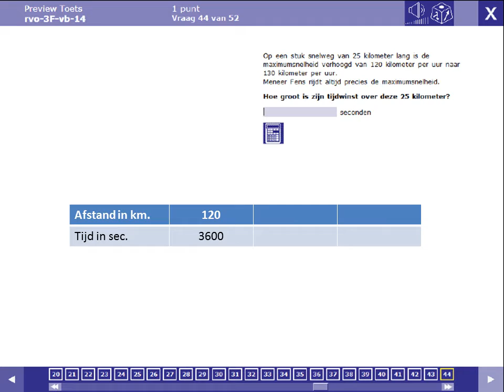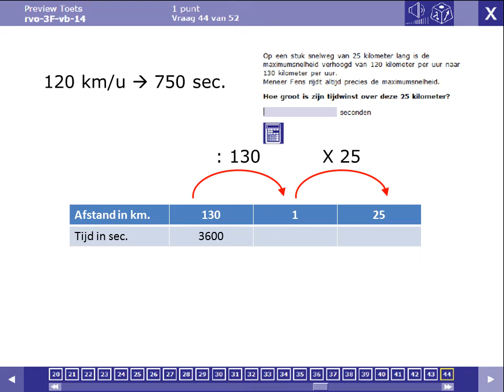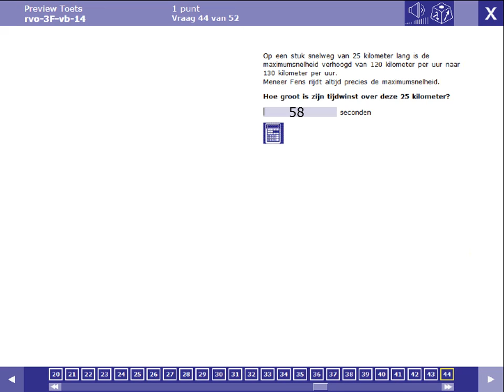Rekentoets 3F vraag 44